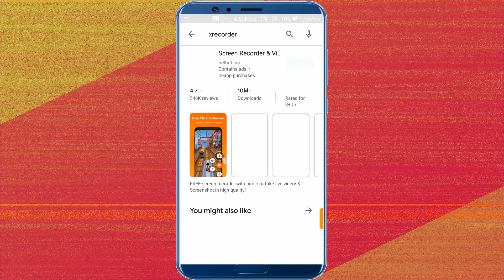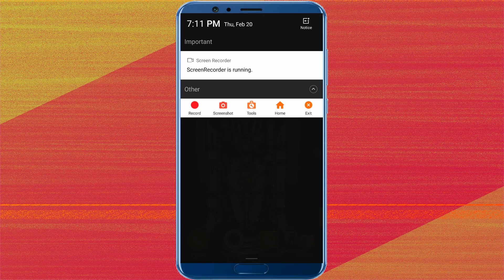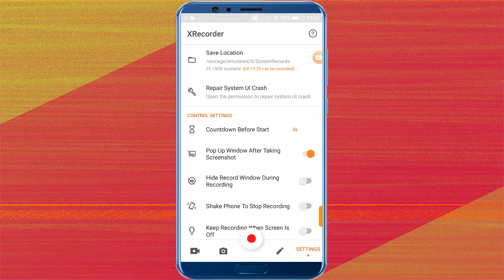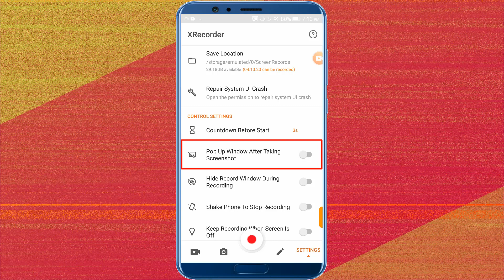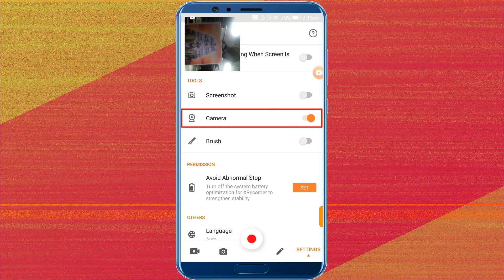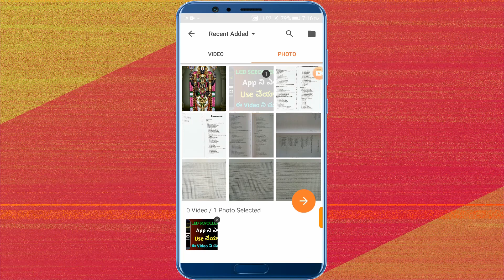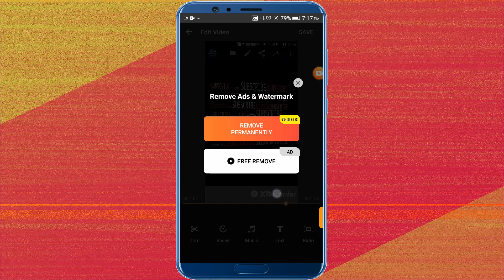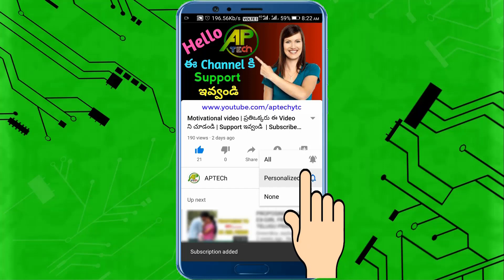XRecorder Screen Recording App | How to use X recorder App | Best screen recording app for android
Friends ఈ Video లో Mobile Screen Recording సంబందించిన XRecorder App ఎలా use చేయాలో చెబుతాను.